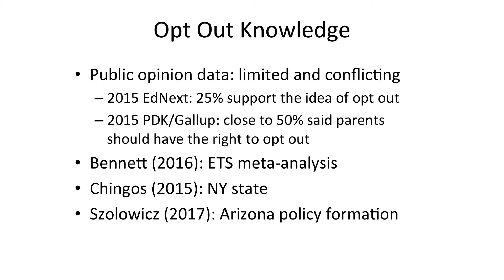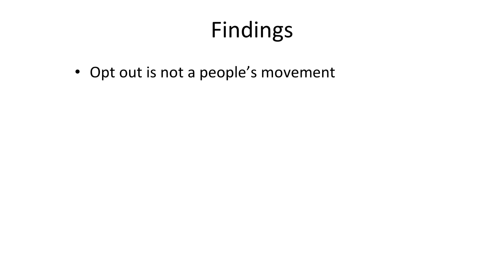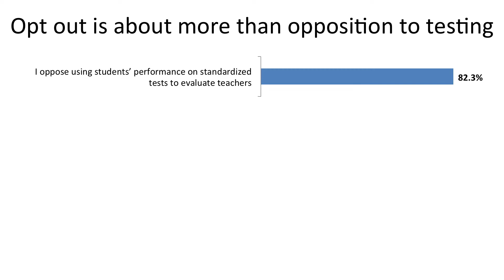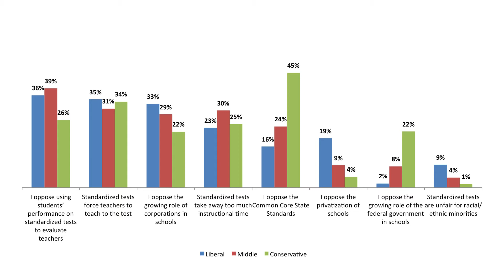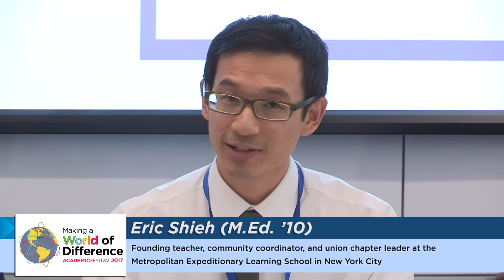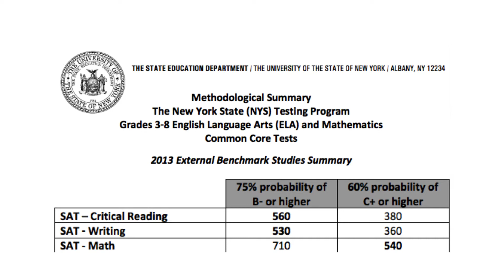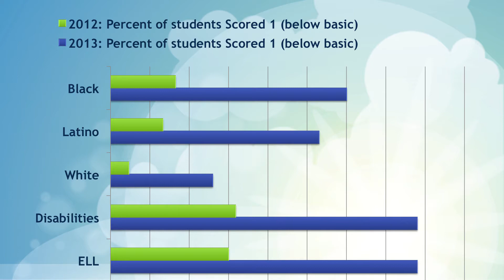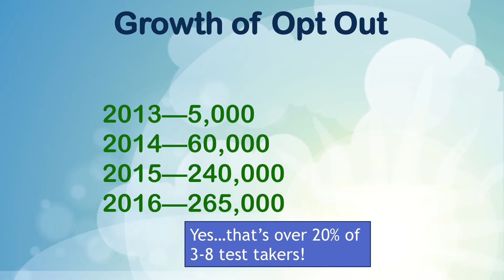The Opt-Out Movement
In the past two academic years, 20% of students in New York State did not take the federal mandated standardized tests. The Opt-Out movement, as it is called by activists, is challenging the current direction of policy reform movement. This panel comprised of TC Policy faculty, alumni and students who have all played active roles on the front lines of the movement will share their personal experiences and research findings.
Moderator: Aaron Pallas, Aurthur I. Gates Professor of Sociology and Education, Teachers College, Columbia University

Speakers:
Carol Burris (Ed.D. ’03), Executive Director, the Network for Public Education and NPE Action

Nancy Green-Saraisky (Ph.D. ’15), Adjunct Assistant Professor, Teachers College, Columbia University

Eric Shieh (M.Ed. ’10), Teacher, Metropolitan Expeditionary Learning School

Julia Zuckerman (Ed.D. ’01), Principal, Castle Bridge School